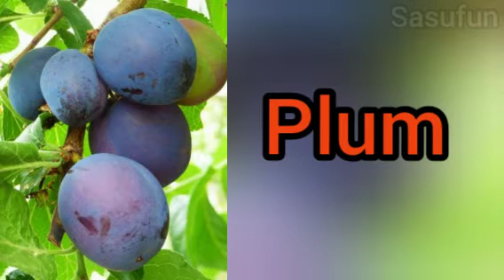Rainy Season Fruits and Vegetables | rainy season flower name | fruits name@SasuFunEasyLearning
Rainy Season Fruits and Vegetables | rainy season flower name |  fruits name @Sasu Fun Easy Learning